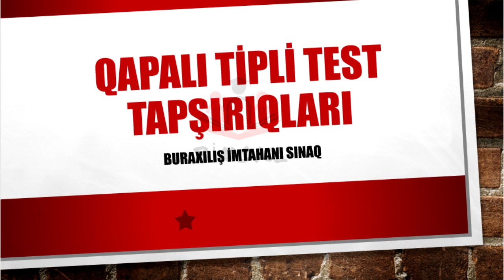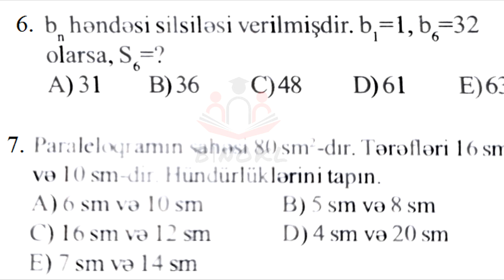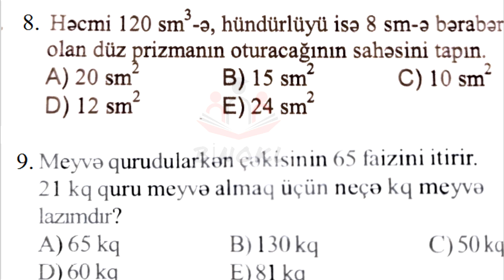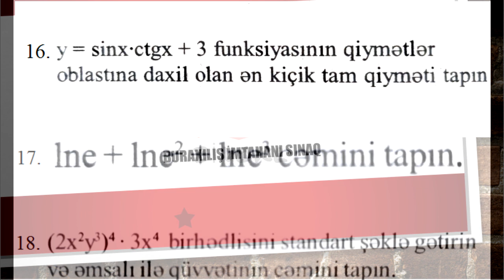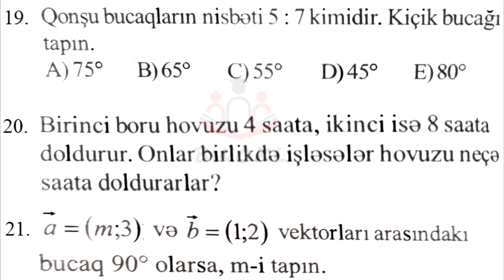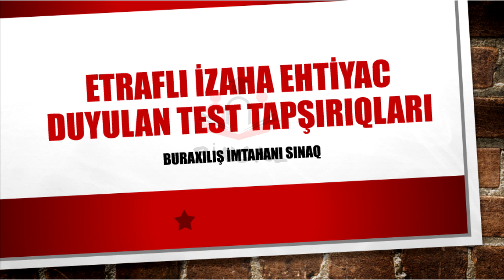MÜKƏMMƏL RİYAZİYYAT BURAXILIŞ İMTAHANI (SINAQ)